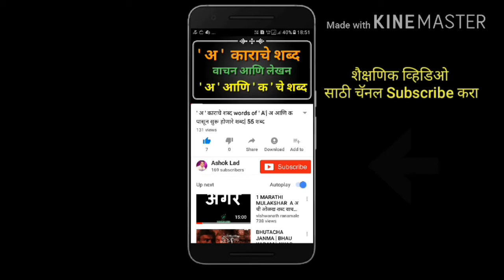उजळणी अंक वाचन ६१ ते ७० (ank vachan )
विद्यार्थ्यांना गणिताची आवड निर्माण झाली पाहिजे म्हणून व संख्या ज्ञान वाचन पाठ करून घ्यावे विद्यार्थ्यांन साठी मराठी अंक 61 ते  70 अंकात व अक्षरात व्हिडिओ निर्मिती केली आहे ज्या मुळे मुलांना अंक पाठ करायला सोपे जावे

अंक वाचन 1 ते 100
ank vachan 61 te 70
ank vachan in marathi
More eduction video
*शैक्षणिक व्हिडिओ*

2) मराठी अंक 1 ते 10

*बाराखडी झाली आता चौदाखडी*

*चौदाखडी वाचन*
 व्हिडिओ लिंक खालील प्रमाणे